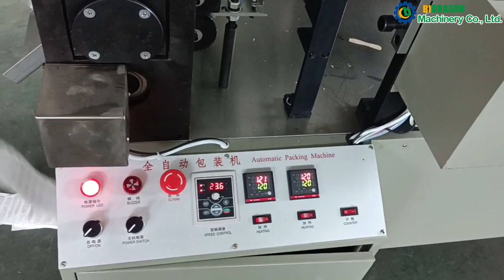Automatic ice spoon packing machine without printing for wood ice cream stick coffee stick packing